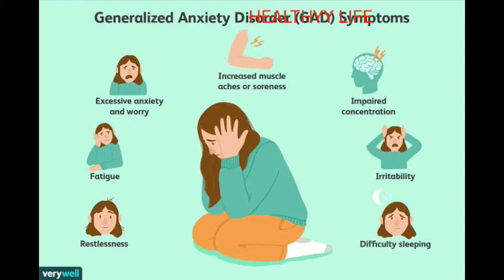Stress relief and Heart beat calculation App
మీ గుండెకు మీరే డాక్టర్లు .. సరికొత్త టెక్నాలజీ  ఇక  మీ చేతుల్లోకి..ఆందోళన చెందకండి